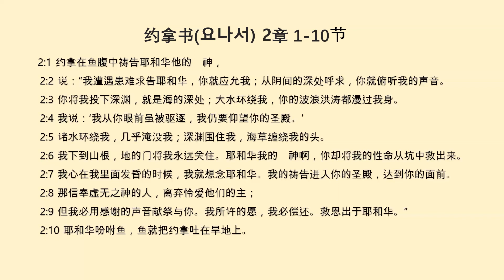중국어로 성경정독하기-约拿书(요나서) 2章 1-10节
2:1 约拿在鱼腹中祷告耶和华他的　神，
  2:2 说：“我遭遇患难求告耶和华，你就应允我；从阴间的深处呼求，你就俯听我的声音。
  2:3 你将我投下深渊，就是海的深处；大水环绕我，你的波浪洪涛都漫过我身。
  2:4 我说：‘我从你眼前虽被驱逐，我仍要仰望你的圣殿。’
  2:5 诸水环绕我，几乎淹没我；深渊围住我，海草缠绕我的头。
  2:6 我下到山根，地的门将我永远关住。耶和华我的　神啊，你却将我的性命从坑中救出来。
  2:7 我心在我里面发昏的时候，我就想念耶和华。我的祷告进入你的圣殿，达到你的面前。
  2:8 那信奉虚无之神的人，离弃怜爱他们的主；
  2:9 但我必用感谢的声音献祭与你。我所许的愿，我必偿还。救恩出于耶和华。”
  2:10 耶和华吩咐鱼，鱼就把约拿吐在旱地上。